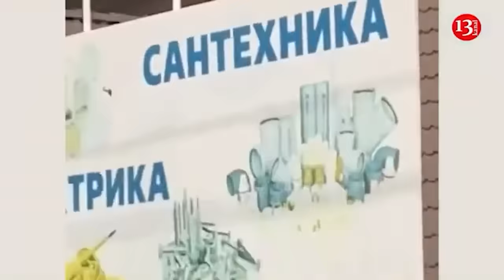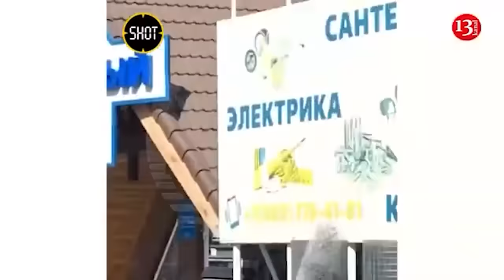In Pokrovsk, Russia sends its soldiers to death in small groups: They are easy targets in open area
Russian troops use small group tactics in their attacks on the Pokrovsk direction, gathering in units of 50 to 100 individuals for assaults, according to Bild.

This tactic aims to establish a foothold on the outskirts of Selydove for further attacks.

Bild's sources report that despite numerous attempts, the enemy cannot reach its final accumulation area and gather the necessary forces for an offensive. As a result, in recent days, Russian forces have been trying to attack from the flanks, trying to encircle Selydove from two sides.

Ukrainian soldiers detect between 100 and 200 Russian troops daily in the area, subsequently targeting them with fire. Consequently, only 5 to 10% reach the last fortified position before Selydove, with the rest either killed or severely wounded.

"Anyone who has entered our land, who has come into our areas of responsibility, does not leave alive. They cannot take us with small groups either. They tried to use vehicles, and we even captured one of their T-72B3 tanks, which made them very angry. Now they are trying to flank us. To be honest, they are having some success, but not enough for us to become very nervous," a source told Bild.

The Pokrovsk direction remains one of the hottest spots on the front, where significant combat activity occurs daily. Due to constant Russian shelling, the town frequently faces power and water supply disruptions, complicating daily life for local residents and the operation of critical services. Despite the challenging conditions, approximately 16,000 people still reside in Pokrovsk, although evacuation efforts are ongoing.

Recently, following Russian strikes on an infrastructure facility, the northern part of the Donetsk region was left without electricity. Additionally, during hostilities, Russian troops disrupted the water supply to Pokrovsk. So, Russian forces have been intensifying their attacks on the approach to the town of Pokrovsk in the Donbas, which used to be a key logistical hub far back from the front, crucial for supplying Ukrainian troops and towns in the east. But now, water, electricity and gas supplies have been cut off and most residents are getting out while they still can. On the ground, the Russian army is said to be around 10 kilometers away from the eastern logistics hub of Pokrovsk, where their advances have triggered mass evacuations.